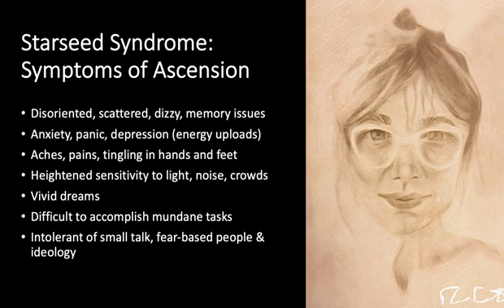Starseed Syndrome Symptoms of Ascension